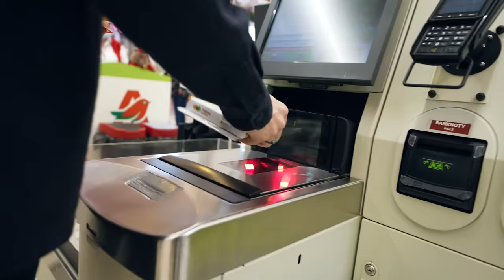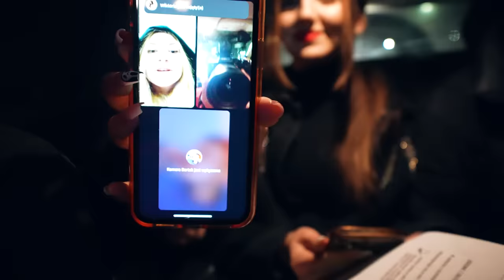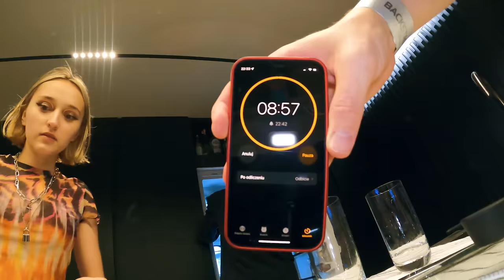WYKONAŁ 10 EKSTREMALNYCH ZADAŃ, BY DO NAS DOŁĄCZYĆ!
Kolejny film już jutro 17:00!